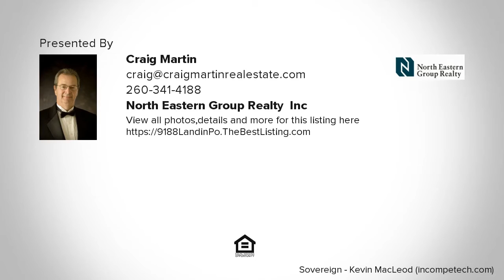9188 Landin Pointe Boulevard, New Haven, IN VIDEO TOUR